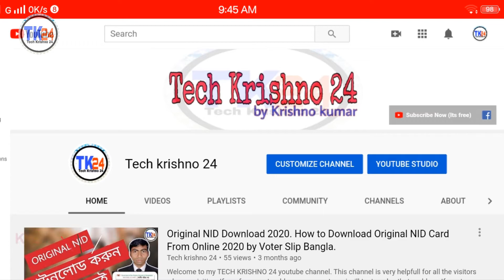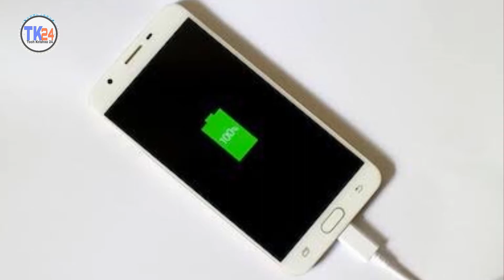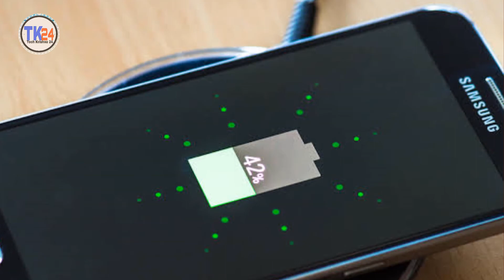আপনার স্মার্টফোনের ব্যাটারীর অবস্থা জানতে ভিডিওটি অবশ্যই দেখুন। Smartphone battery condition